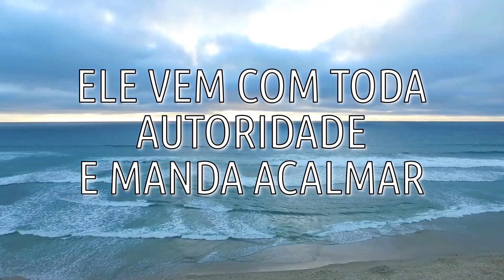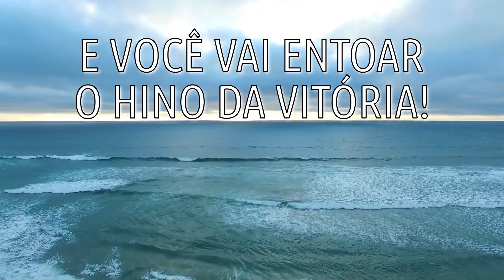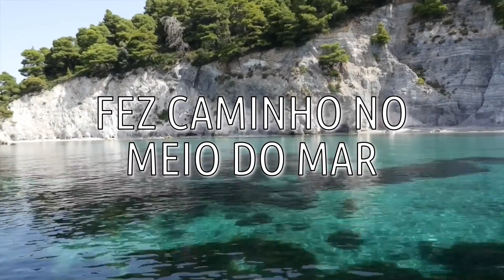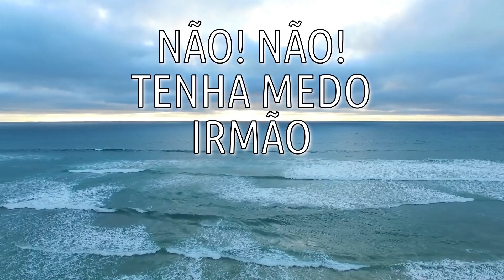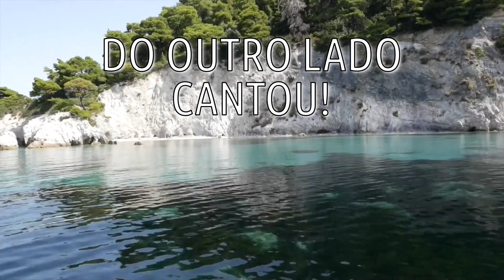HINO DA VITORIA GABRIELA ROCHA COM LETRA EM HD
Ouvi muito esse hino nos anos de 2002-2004. Na época, na voz da cantora Cassiane pentecostal. Descobri que foi regravado na voz da cantora Gabriela Rocha, e um estilo bem gostoso de ouvir, na voz maravilhosa que Deus deu para ela. Então vamos ouvir, adorar e confiar em Deus...

Quem é o homem que teve o poder de andar sobre o mar?
Quem é ele que pode fazer o mar se calar?
No momento em que a tempestade vier te afogar
Ele vem com toda autoridade e manda acalmar
Quem é o homem que teve o poder de fazer Israel
Caminhar por entre as águas do Mar Vermelho?
Fez caminho no meio do mar
Para o povo de Israel passar
Do outro lado, com os pés enxutos
Puderam cantar o hino da vitória
Quando estiver frente ao mar
E não puder atravessar
Chame esse homem com fé
Só ele abre o mar
Não tenha medo, irmão
Se atrás vem faraó
Deus vai te atravessar
E você vai entoar o hino da vitória
Chame este homem com fé
Toda vez que o Mar Vermelho tiver que passar
Chame logo este homem para te ajudar
É nas horas mais difíceis que ele mais te vê
Pode chamar esse homem, ele tem poder
Se passares pelo fogo, não vai te queimar
Se nas águas tu passares, não vão te afogar
Faça como Israel que o mar atravessou
E no nome do senhor, um hino de vitória do outro lado
Só ele, ele abre o mar
Não, não tenha medo, irmão